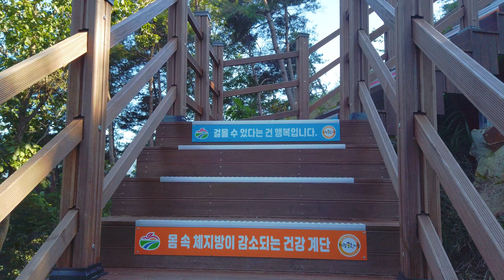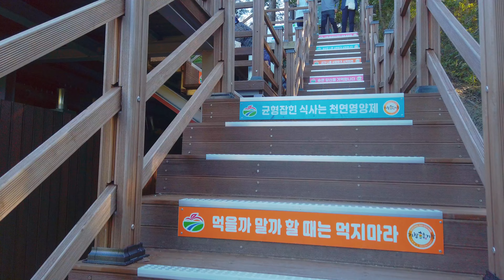Suspension Bridge! | Walk 250 Meters High in the Sky | Geochang, southkorea | POV 4K HDR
Talk a walk across a suspension bridge that's 250 meters high in the mountains. Feel the bridge sway in the wind.

Today's walking tour is in Suseungdae at the suspensionbridge in Geochang County, southkorea. We'll be walking across a suspension bridge that sits at 250 meters high between two mountains standing 50 meters apart.

This amazing suspension bridge is located in Suseungdaean, Geochang-gun, Korea’s scenic spot No. 53. There's a parking lot located at the base of the mountain. We'll take a walk up a winding mountain path by the riverside and reach the entrance to the suspension bridge. From there we'll walk across the bridge, which at times can sway from the winds, and experience amazing aerial views. You may feel a little vertigo on this walk. Do you dare to join me?

I am the "Korean Vagabond" showing you every corner of South Korea and the world.

Filmed : September 1, 2023, 2pm (pre-recorded)
Weather : Sunny
Temperature : 24℃ / 75.2℉ 🌡

Normally trying to upload the videos at 12:00 pm in Korea time.
⏱World time schedule
Los Angeles, CA, USA : 8:00pm
Las Vegas, NV, USA : 8:00pm
Mexico City, Mexico : 9:00pm
New York, NY, USA : 11:00pm
Dallas, TX, USA : 10pm
Paris, France : 5:00am
Moscow, Russia : 6:00am
Sydney, Australia : 1:00pm
Jakarta, Indonesia : 10:00am
Calgary, Canada : 9:00pm

00:00 Intro
04:34 Panoramic View of the Suspension Bridge (view looking from the bottom)
06:43 Panoramic View of the Suspension Bridge (view looking from the top)
07:11 Suspension Bridge Entrance
09:25 Looking Down at the Bottom of the Suspension Bridge
10:07 360-degree View from the Middle of the Suspension Bridge
12:42 Suspension Bridge Exit